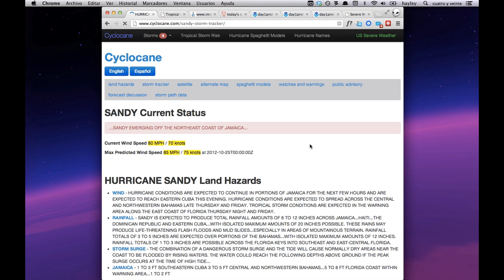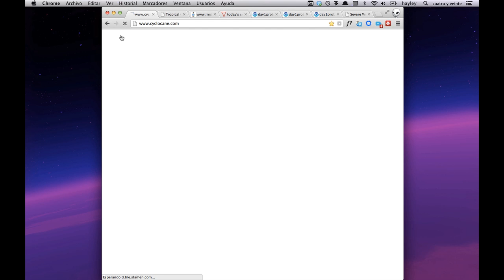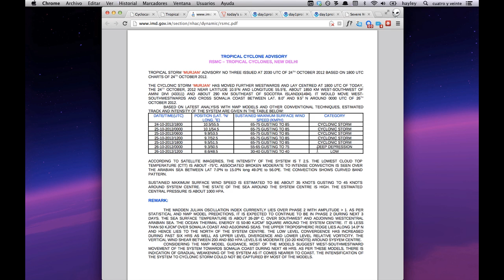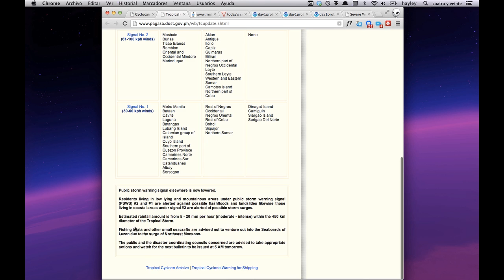Oct 24 - Hurricane Sandy, TS Tony, Tropical Storm Son-Tinh / Ofel, TS Murjan